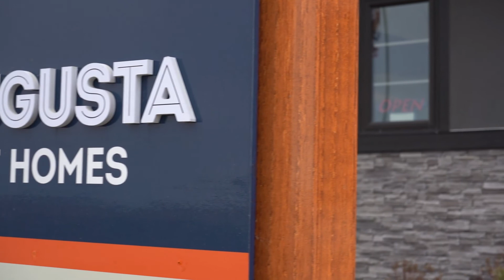Augusta Showhome Harmony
A walkthrough of our show home at 8 Junegrass Terrace.